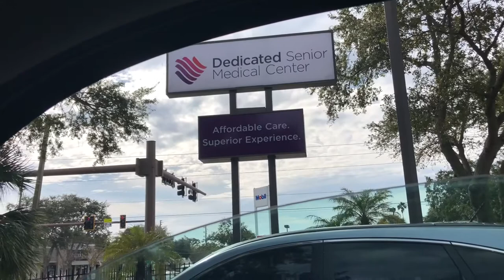Resourcing food through added funding